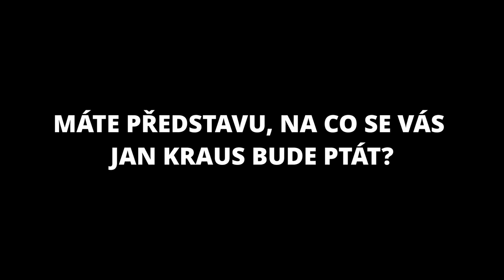Otázky - Jiřina Hofmanová - Show Jana Krause 16. 10. 2019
Hosté: Moderátor a novinář Viktor Vincze, kriminalistická analytička Jiřina Hofmanová a cukrář Josef Maršálek.

👉 PODPOŘTE EMILA! 😉